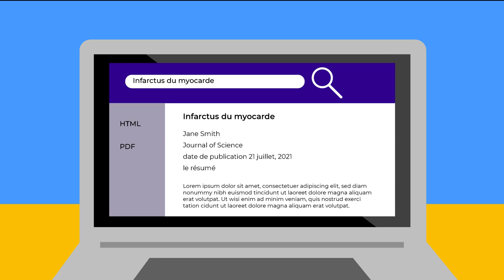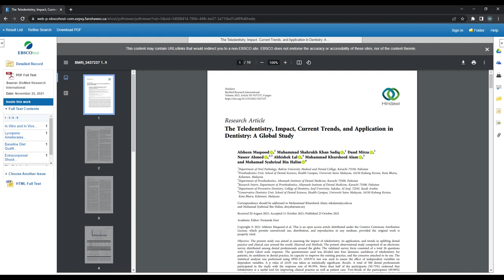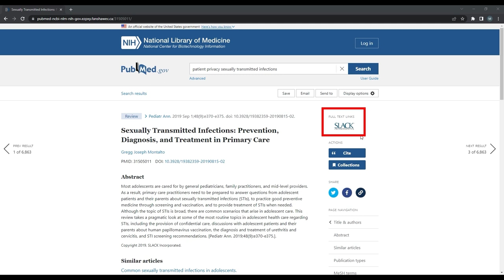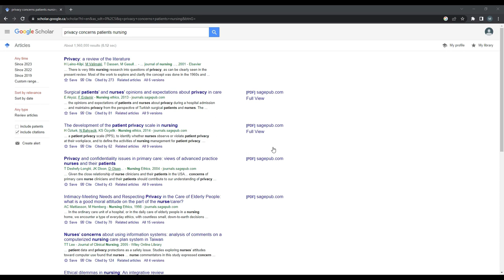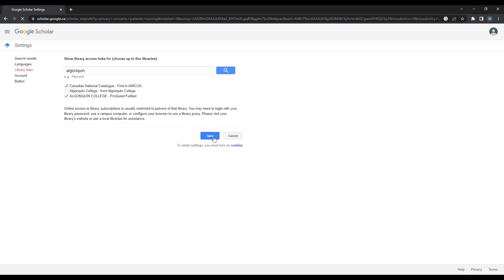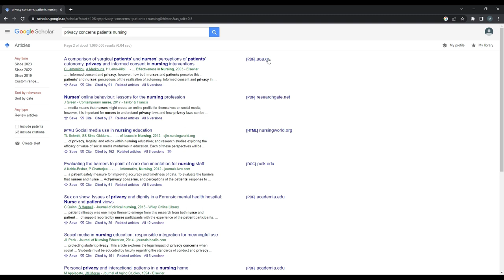Accéder au texte intégral d’un article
Attribution

0:00 Accéder au texte intégral d’un article
1:02 CINAHL
1:41 PubMed
2:43 Google Scholar